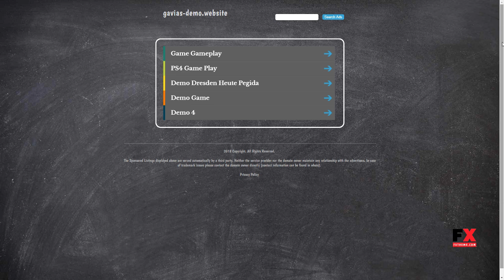Aquarius - Educational University Drupal Template Alton Geghar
Software Version Drupal 8.5.x, Drupal 8.4.x, Drupal 8.3.x, Drupal 8.2.x, Drupal 8.1.x, Drupal 8.0.x

 Columns 4+

 Layout Responsive

 Tags bootstrap, clear, college, course, education, institute, kindergarten, online course, responsive, school, university